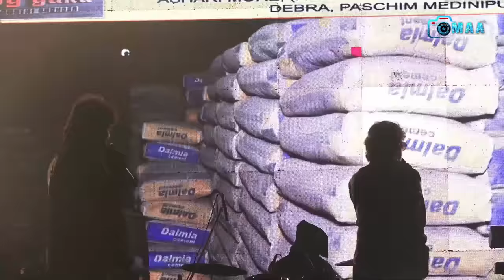শ্রাবন্তী চ্যাটার্জীর মনমাতানো স্টেজ প্রোগ্রাম | Srabanti Chatterji Live 2023 | Maa Studio